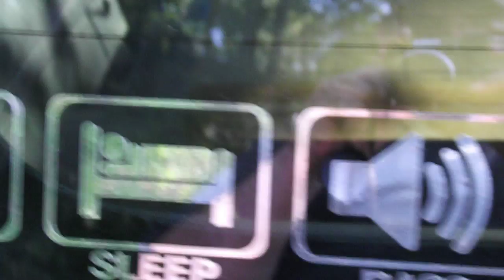Back hatch dancing from the Mayhem going on inside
A little dance from my back hatch from the 18